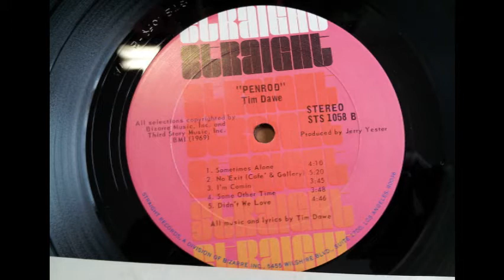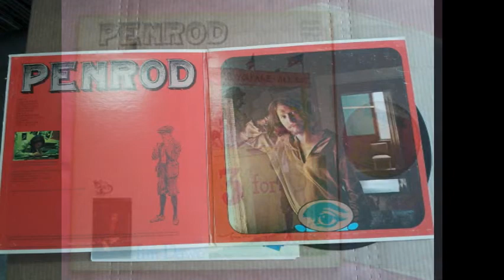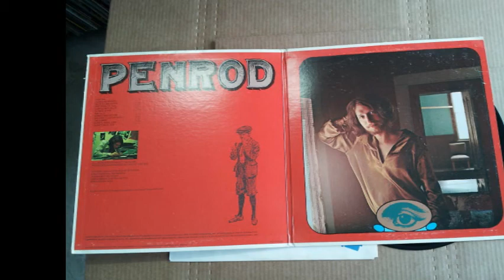Tim Dawe"Scarlet Woman"1970 US Acid Folk Psych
From Album  Tim Dawe "Penrod '" 1970 Texas Private Rural Acid Folk Psych

From: Stephane Rebeschini (source: Borderline's Psychedelic Archive) Tim Dawe appeared on the scene in 1969 with an album on Frank Zappa's Straight label. Penrod was a superb debut, full of psychedelic folk rock with lots of organ, harpsichord and brilliant acid guitar. Four masterpieces are included:- Nite Train Home, Junkie John, Sometimes Alone (with strong percussion) and Didn't We Love.The result stands comparison to another more well known Straight artist, Tim Buckley. Quite surprisingly, however, the backing group doesn't seem to have played on other albums (unless they were using pseudonyms).Dawe then wrote songs for Rod Taylor and It's A Beautiful Day (Places Of Dreams and Bitter Wine, on Choice Quality Stuff/Anytime).In 1976 he returned with an interesting west-coast album produced by the ex- It's A Beautiful Day member Mitchell Holman, who also played bass on it. Another ex-It's A Beautiful Day, member Hal Wagenet, also played guitar, whilst Patricia Pickens, was an excellent vocalist. On this album Dawe included versions of Bitter Wine and Junkie John together with nine new songs. It was recorded in Coos Bay, Oregon.In 1978, he produced A Night On The Wine Cellar (Cabernet GWC 101), a live folk/ blues album on which he sang three new songs, along with Billy Roberts and other Californian local artists.

Tim Dawe- Guitar, Vocals
Arnie Goodman- Keyboards
Chris Kebeck- Guitar
Claude Mathis- Drums
Don Parrish- Bass
Jerry Yester- Producer